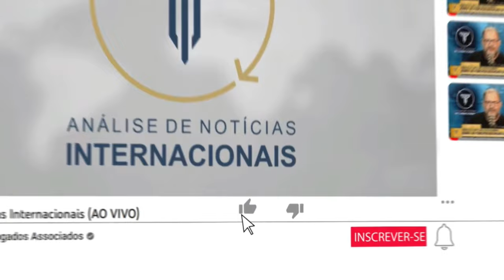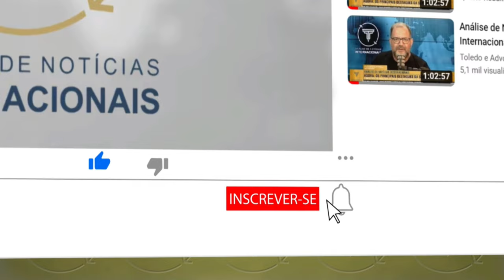Como o Reino Unido enviou de volta ao Caribe Migrantes com distúrbios mentais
A BBC descobriu que centenas de pessoas com doenças crônicas e problemas mentais da geração Windrush — que chegaram ao Reino Unido entre 1948 e 1971 — foram enviadas de volta para o Caribe, em uma ação descrita como uma "injustiça histórica".

Documentos antes classificados como confidenciais revelaram que pelo menos 411 pessoas foram enviadas de volta entre os anos 1950 e o início dos anos 1970, em um programa que deveria ter sido voluntário. Famílias afirmam que foram separadas e algumas nunca foram reunidas novamente.

O governo britânico afirma que está comprometido com a reparação das injustiças daquela época.

Segundo um porta-voz, "reconhecemos o ativismo das famílias que buscam a reparação da injustiça histórica enfrentada pelos seus entes queridos e permanecemos totalmente comprometidos com a correção dos erros enfrentados pelas pessoas da geração Windrush".

Existem vários tipos de visto americanos:

⭐ VISTO EB-3: Visto para trabalhadores profissionais qualificados.
⭐ VISTO EB-5: Visto para investidores
⭐ VISTO L-1: Visto para empresários atuarem nos Estados Unidos
⭐ VISTO P: Vistos para atletas e vistos para artistas